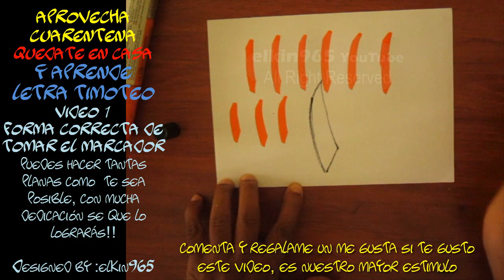pocision del marcador - video 1 - elkin965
Como se hace la letra timoteo

Elkin